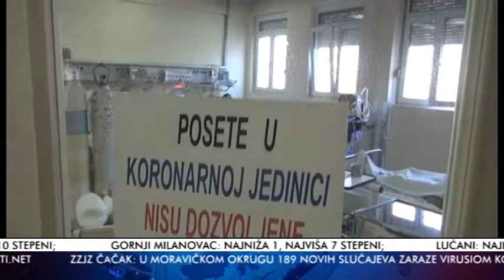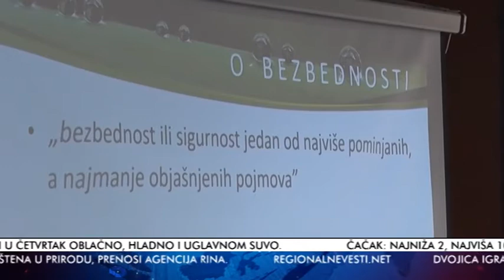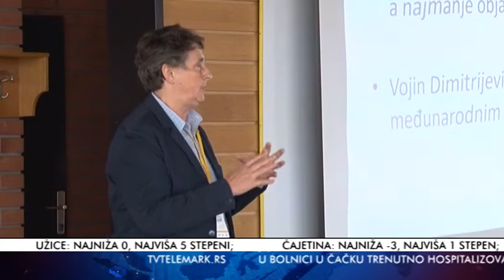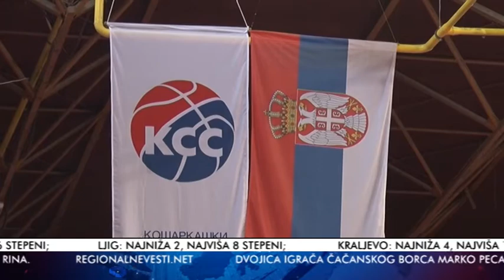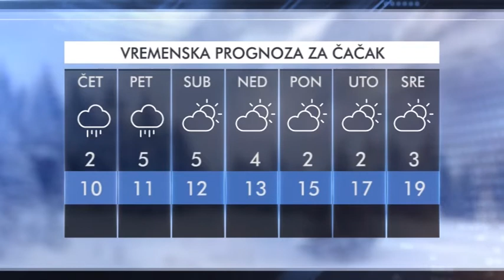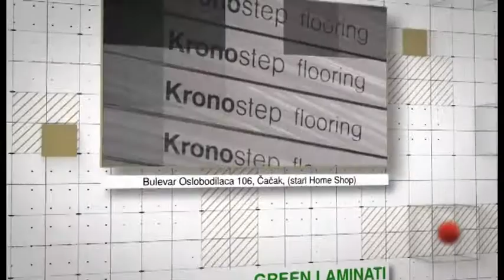TV Telemark - VESTI 13 10 2021